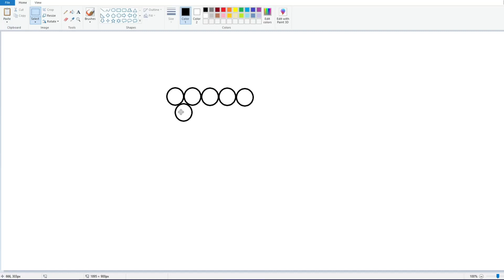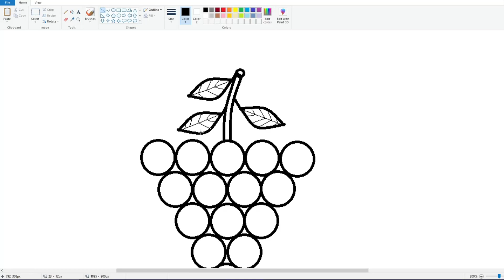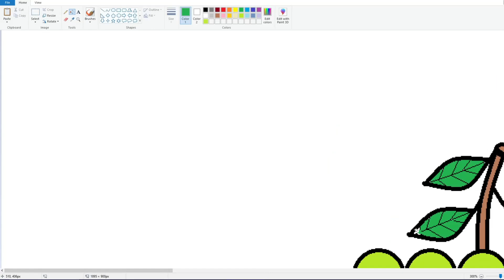How to draw a grapes drawing in ms paint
Assalam-o-Alaikum!
Welcome our youtube channel;786 Kids Amazing Art
In this channel kids learn allot they learn how to draw unique drawing in ms paint they explore new ideas.
This channel will inspire for making easy and beautiful drawing art.This channel is completely safe for kids
This video you will learn how to draw a grapes drawing in ms paint.
minaret drawing#ms paintingt#drawing tutorial#
Grapes drawing in ms paint
computer drawing
ms grapes painting
water colour painting
Grapes drawing in computer
computer painting
ms tutorial
oil pasting and pastel drawing